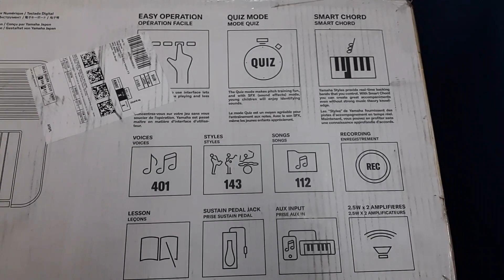Unboxing Yamaha PSR - E273 (Hindi) | Unboxing my first keyboard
Unboxing Yamaha PSR-E273 - Portable Keyboard.

*Product Link*

Other Products
Mexa Yamaha Keyboard PSR-I500

Yamaha FC4A Sustain Pedal

Arctic Keyboard Stand

Features

🎹61 Keys
🎹 Quiz Mode
🎹 Smart Chord
🎹 401 high-quality Voices, 143 auto accompaniment Styles
🎹 AUX IN jack for connecting an external audio source
🎹 Battery operation (AAx6)

Chapters:

00:00 Intro
00:24 Warranty
00:40 In the Box
01:41 Sound Demo
02:16 Ending